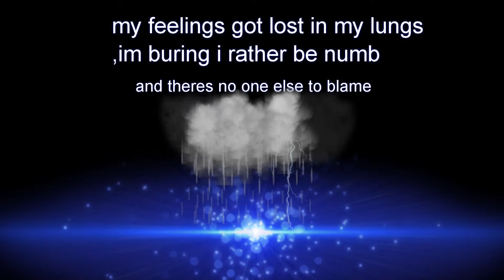AJMV Heart Attack Demi Lovato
This is to make up for not uploading for a while btw that boy is not a boy it's my storage account.